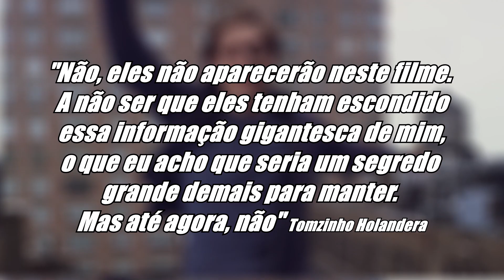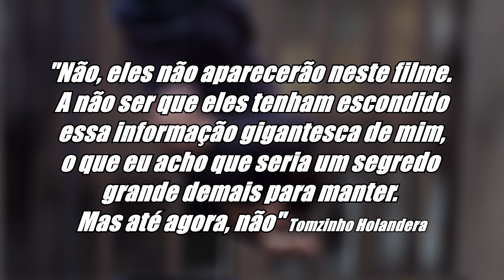TOM HOLLAND FALOU! TOBEY MAGUIRE NÃO ESTÁ EM HOMEM ARANHA 3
RUMOR CONFIRMOU TOBEY MAGUIRE em HOMEM ARANHA 3!! Mas Tom Holland falou que nem ANDREW GARFIELD e nem TOBEY MAGUIRE estão em HOMEM ARANHA 3 como versões alternativas do MULTIVERSO do PETER PARKER! SERÁ O FIM DO ARANHAVERSO?